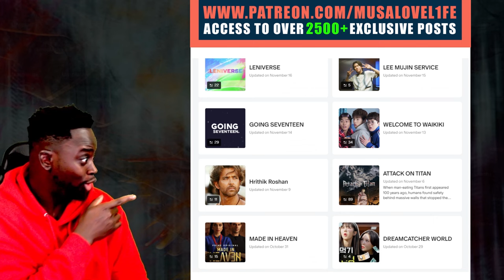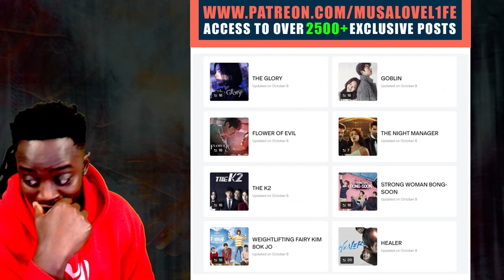LUCAS 루카스 'Renegade' MV (Plan A) & (Plan B) | REACTION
LOVE L1FE ❤️🌍